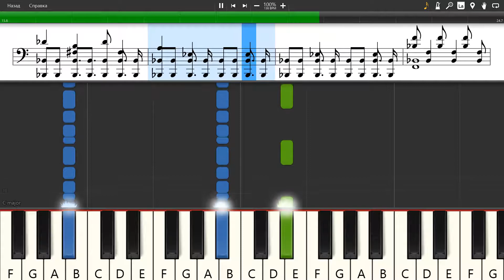The Prodigy - Smack My Bitch Up - Piano tutorial and cover (Sheets + MIDI)